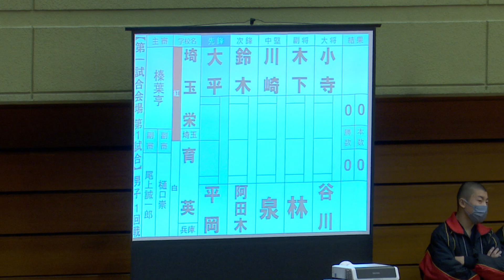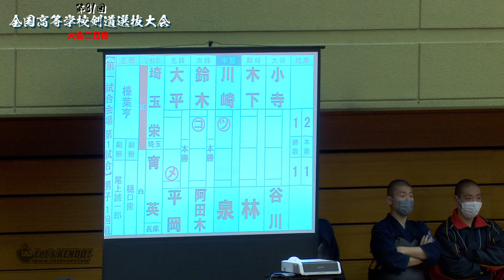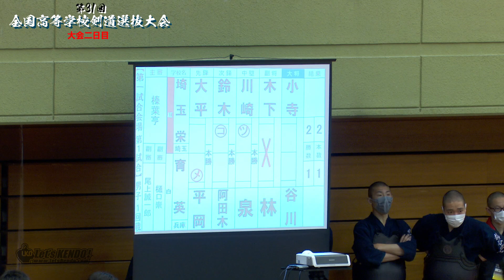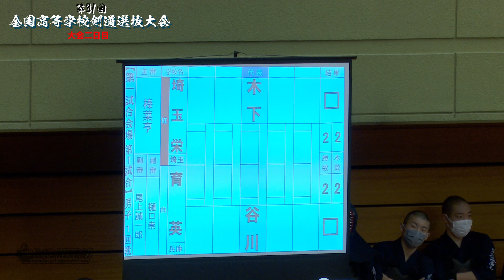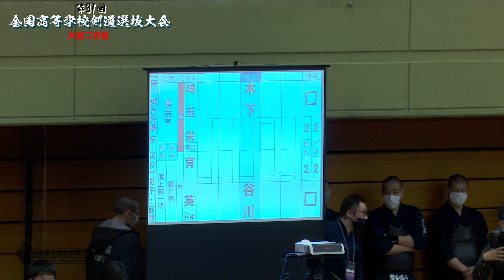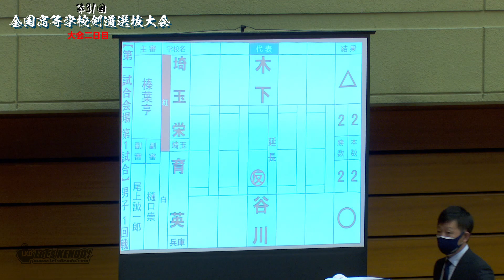【1回戦】埼玉栄・埼玉×育英・兵庫【第31回全国高等学校剣道選抜大会】1大平×平岡・2鈴木×阿田木・3川崎×泉・4木下×林・5小寺×谷川・6木下×谷川【2022年3月26日~28日】#112